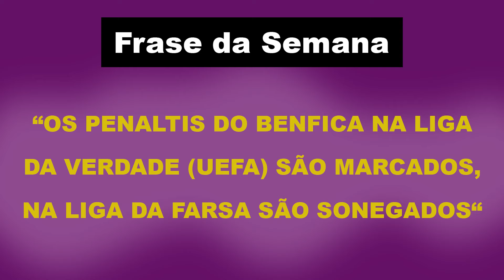"OS PENALTIS DO BENFICA NA LIGA DA VERDADE (UEFA) SÃO MARCADOS, NA LIGA DA..." - Passa a Bola #167